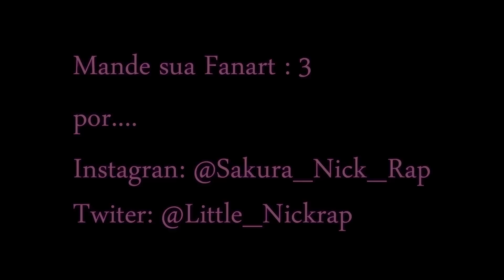【Rap】Feita de L.O.V.E | Genocide Frisk / Betty Noire / Kitten | Sakura NickRap♡.32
▬▬▬▬▬▬▬▬▬▬▬ஜ۩۞۩ஜ▬▬▬▬▬▬▬▬▬▬▬▬▬
▓▓▓▒▒▒░░░ LEIA A DESCRIÇÃO DO VÍDEO ░░░▒▒▒▓▓▓
▬▬▬▬▬▬▬▬▬▬▬ஜ۩۞۩ஜ▬▬▬▬▬▬▬▬▬▬▬▬▬
Undertale-Toby Fox
GlitchTale-Camila Cuevas
RoseTale-C Neko-Chan